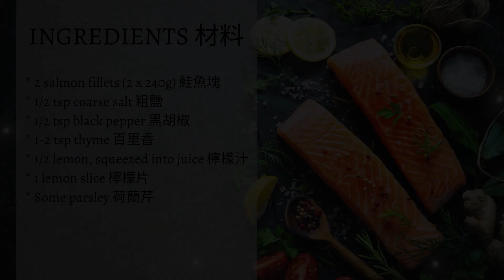How to make oven baked salmon with lemon and herb | Easy recipe | Quick meal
This easy recipe to cook salmon fillets in the oven takes under 30 minutes! Rich in omega-3 fatty acids, B Vitamins and other nutrients, salmon is a great source of protein and potassium that maintains your skin and bone health. It is also associated with cancer prevention and reduces the risk of stroke, providing you with a wealth of health benefits.

The home-baked salmon recipe with lemon and herb levels up its flavours with a refreshing and unique taste. This quick and easy meal is full of nutrition, low-carb and gluten-free!

How to cook salmon in the oven?
Place the salmon fillets skin side down on a baking tray lined with tin foil, and let it cook all the way up. By cooking the salmon skin side down, this makes the skin crispy with juicy and tender delicate flesh of the fish. Some other recipes may brush the salmon fillets with melted butter or drizzle some oil over the salmon fillets before baking, but I wanted to keep this recipe as healthy as possible, so I baked the salmon fillets in the oven without any oil. Salmon fillets have a high content of healthy fats, so essentially it won’t be burnt in the oven even if you don’t cook it with oil. And this healthy meal turned out to be perfectly delicious!

How do I know when the salmon fillets are cooked?
In this recipe, I baked for 12 minutes in a preheated oven at 200°C. To prevent the salmon from drying out, I kept monitoring the oven to see if the fish’s flesh has turned opaque pink. When this has, it means that the salmon has been cooked just right. You can also take out the baking tray and use a pair of chopsticks or a fork to poke the salmon fillet in the centre (the thickest part). If the meat begins to flake with a little translucent in the middle, then it’s done.

Ingredients
* 2 salmon fillets (2 x 240g) 鮭魚塊
* 1/2 tsp coarse salt 粗鹽
* 1/2 tsp black pepper 黑胡椒
* 1-2 tsp thyme 百里香
* 1/2 lemon, squeezed into juice 檸檬汁
* 1 lemon slice 檸檬片
* Some parsley 荷蘭芹